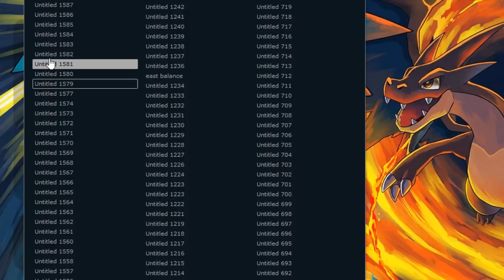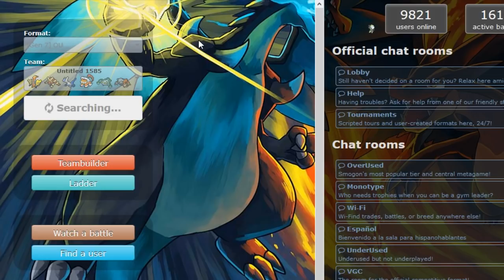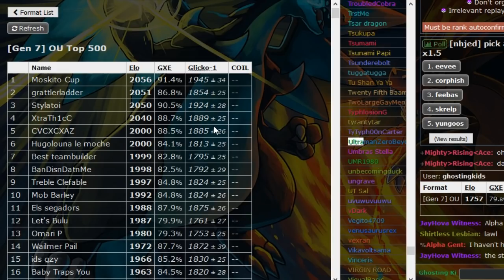Pokemon Sun&Moon OU Showdown Live #84 w/Insult,Seal,UB